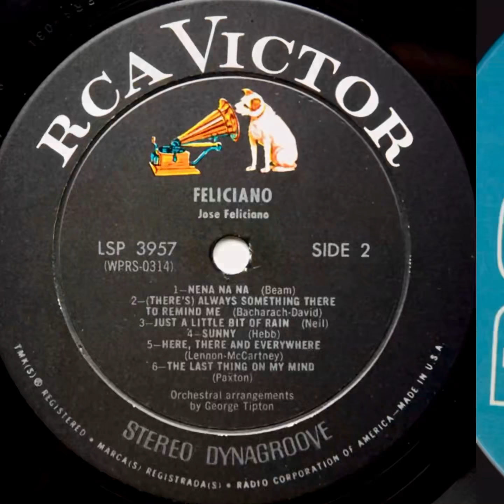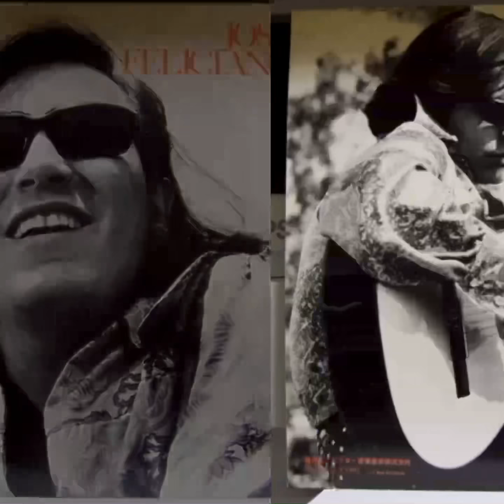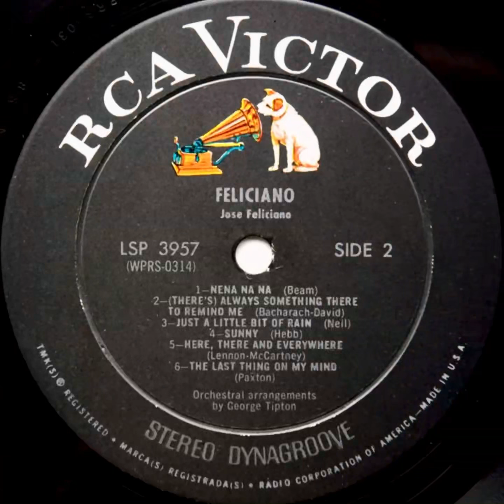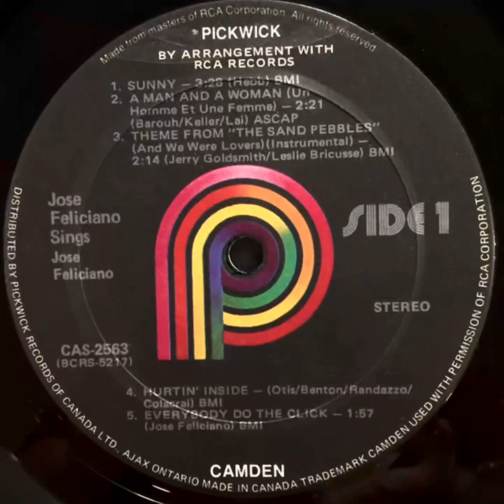SUNNY ~ Jose Feliciano (1968)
"Sunny" is a soul jazz standard written by Bobby Hebb in 1963. It is one of the most performed and recorded popular songs, with hundreds of versions released. BMI rates "Sunny" No. 25 in its "Top 100 songs of the century".